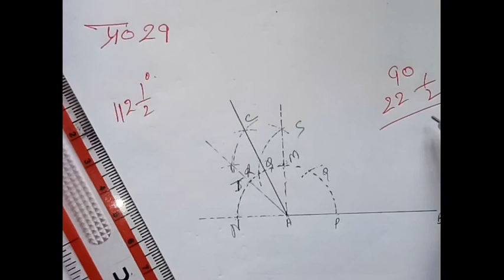Class 6th //question no. 29